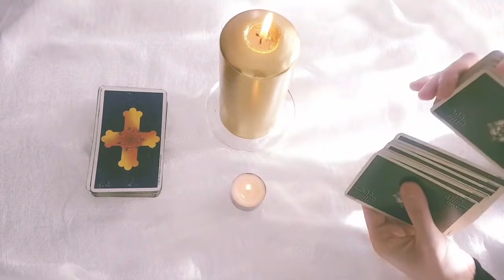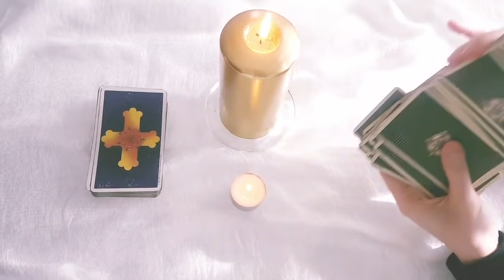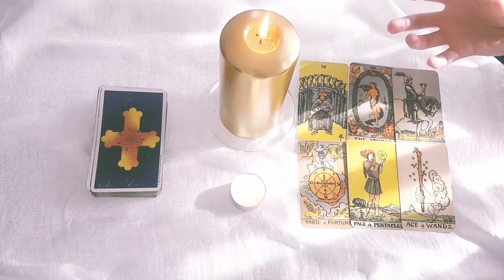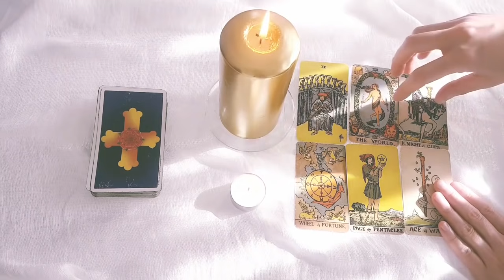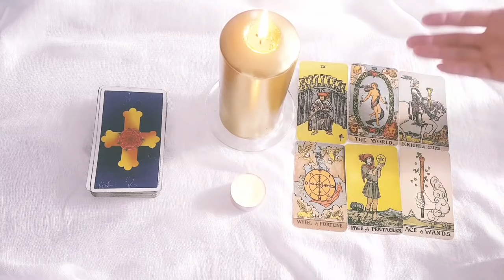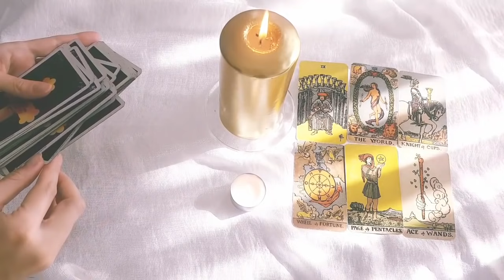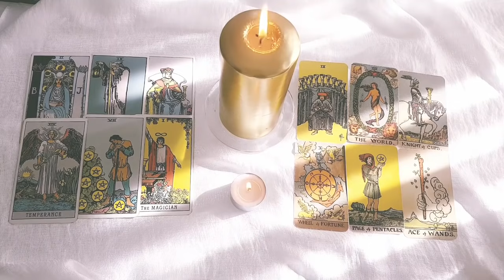SCORPIO - PREPARE TO BE SHOCKED...😱Mid August 2021 Tarot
xo NEW Mid August 2021 Tarot xo